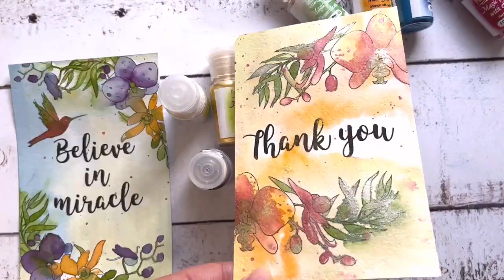Сухі фарби Magic paint від Фабрики Декору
Вітаю всіх на каналі Фабрики Декору. До вашої уваги огляд сухих фарб Magic Paint. В інтеренет магазині Фабрики Декору ви  можете придбати  фарби у двох варіантах – матові та з ефектом мерехтіння.
Порошкові барвники дуже легко насипаються зі зручних баночок та розчиняються у воді, змішуються між собою  та іншими продуктами бренду.
Фарби у вигляді пудри можна використовувати для акварельного живопису, міксмедійних робіт, тонування та фарбування різних матеріалів та поверхонь.
Лінійка відтінків кожного з видів пігментів має по 30 кольорів, які можна змішувати для отримання унікальних відтінків або регулювати насиченість кольору додаючи чи більше чи менше води.
У міксмедійних роботах сухими фарбами можна створювати фони та підкреслювати текстуру.
За допомогою фарб Magic Paint можна забарвлювати у потрібний колір акрилові фарби, пасти та гелі. Так , маючи, білу пасту та декілька кольорів Magic Paint можна отримати багато відтінків паст.
Так само змішуємо з фарбами грунт та 3Д гель. Після висихання груну виходить кольорова матова поверхня, а після висихання 3Д гелю – напівпрозора та глянцева.
Сухі фарби відкривають безліч можливостей та надихають на творчі експерименти. Для мене сухі фарби це простий спосіб зробити декор необхідного кольору для роботи. Та й взагалі, універсальний продукт для скрапбукінгу.
Рекомендую вам спробувати Magic Paint та обов’язково розказати нам в коментарях про свої враження. Приємної творчості!